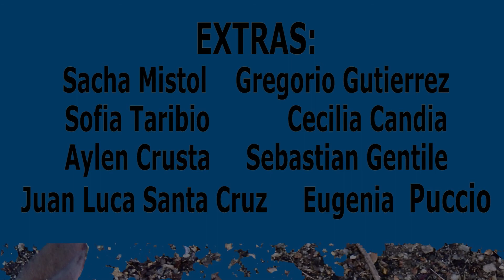Luciano Duarte - Cangrejo (RED)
Luciano Duarte - La Tenencia - Cangrejo
RED 2014